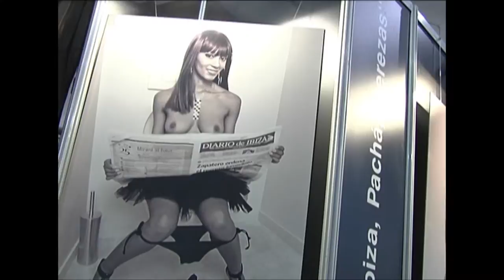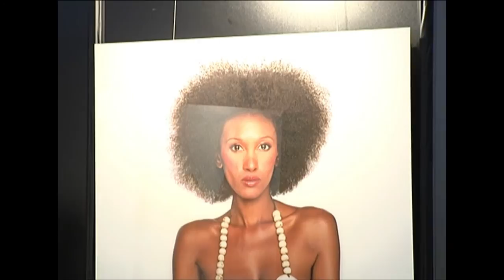VTR FOTO PACHA